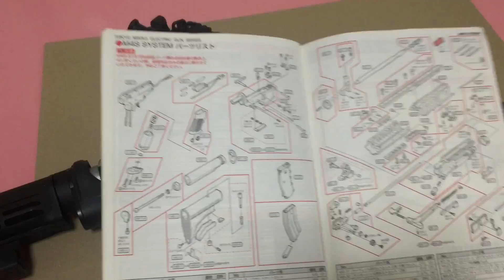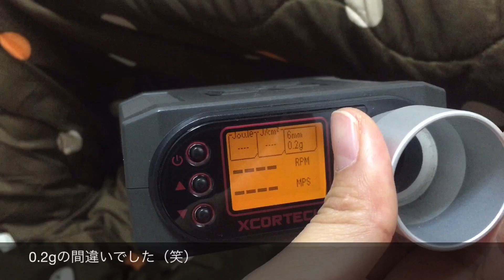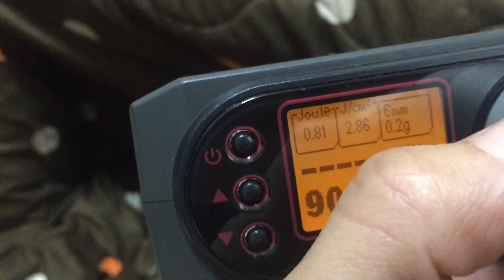M4 S-systemのバレルを短くカスタムしてみた。LayLaxアウターバレル+MADBULLインナーバレル （サバゲー好きすぎるスザンヌみさきチャンネル）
▼ブログでも怪しい情報発信してます

▼頭おかしい人のサバゲーサイトはこちら

【内容】
東京マルイ　M4 S-systemのバレルを短くカスタムしてみました。

使ったパーツはこちら

▼MADBULL スチール・ブル・タイト・バレル 6.03mm 300mm M01-189

（※Amazonアソシエイトリンクだよ♪）

↑あなたがこの商品を購入すると、私に報酬がたぶん190円～540円くらい入るはず。

知人から東京マルイのM4 S-systemというカッチョイイ電動ガンを頂いたので、早速カスタムしてみました。

筋力がなくて長時間銃を構えると二の腕プルプルしちゃう私にとっては、
バレルが長いのはちょっと大変なので、短く切り詰めてCQB仕様だ！
と、自己満足に浸っています。

あなたもM4　S-systemのバレルを切り詰めたくなりましたか？
動画が参考になれば嬉しいです★

【関連動画】
【装備紹介3】網タイツドレス姿でサバゲー装備撮影！　頭おかしい人のサバゲ動画

TokyoMarui M4 S-SYSTEM airsoft review (東京マルイ M4 S-SYSTEM マック堺のエアガンレビュー)

【朗報】東京マルイM4A1カービンのぶっ壊れてたメカボ分解して直りました（次世代M4A1ではありません）